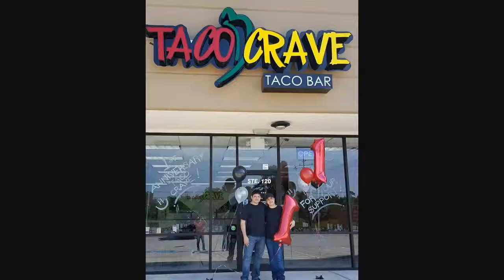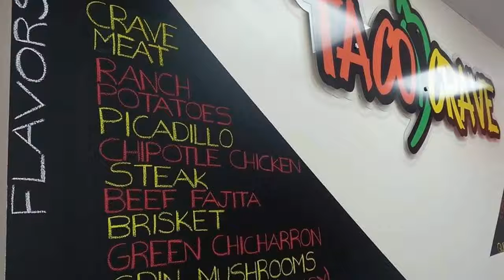Taco Crave - Taco Bar Authentic Mexican Street Tacos. Spring, TX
Here is a look at Taco Crave on FM 2920... Authentic Mexican Street Taco Bar. Check out the awesome food David Posadas, Lorena Isabel and crew put out everyday (except Sundays). All pics by Nick Rama and David Posadas with additional pics from Matt Bessey, Chris Clements, Paul Van Deusen,  Cheryl and Doug Sellers. If you haven't been yet, just go check out some of the best Tacos, Burritos and Quesadillas in Spring, TX. Enjoy and share. Thanks for supporting your local mom and pop restaurants. Happy two year anniversary Taco Crave!